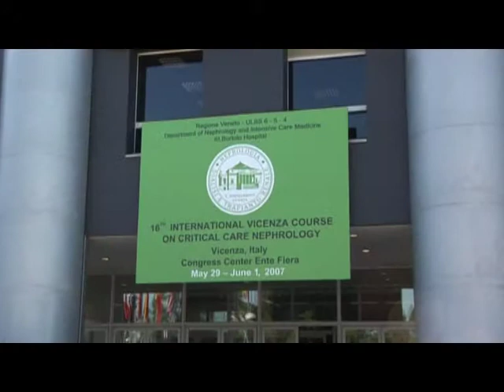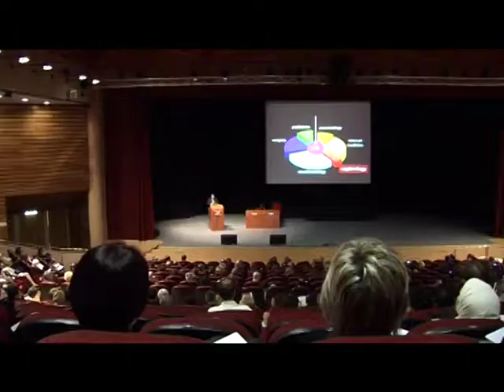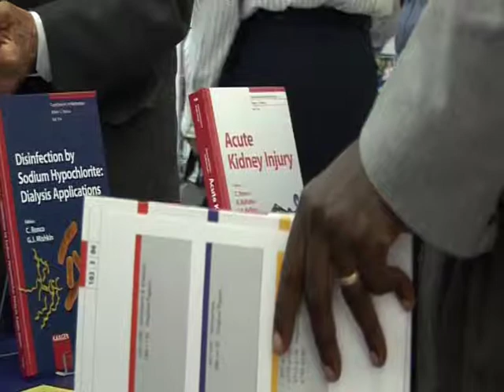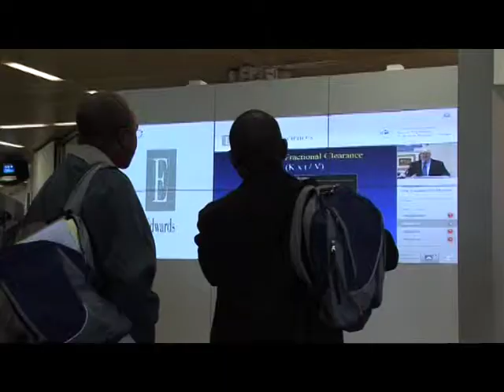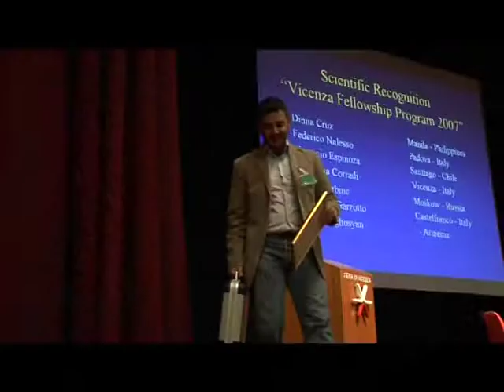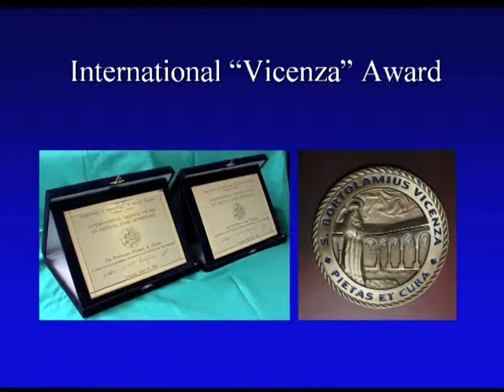International Vicenza Course on Critical Care Nephrology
Prof Caludio Ronco, Director of the Department of Nephrology, Dialysis and Transplantation of San Bortolo Hospital (Vicenza) presents The 16th International Vicenza Courses on Critical Care Nephrology